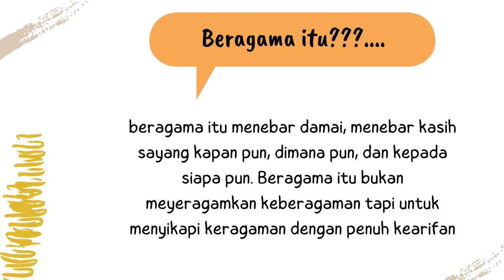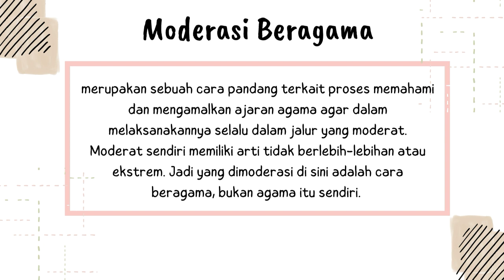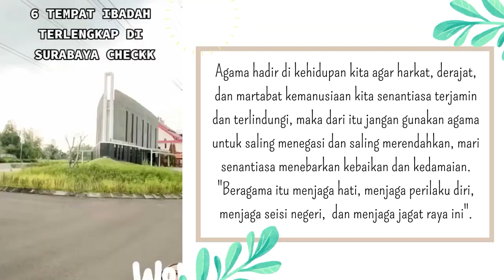Urgensi Moderasi Beragama di Indonesia || Titik Meila Fawziati || KKN-DR DPL 109 IAIN KEDIRI 2021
Nama Peserta : Titik Meila Fawziati
Program Studi : manajemen Pendidikan Islam
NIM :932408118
Kode DPL : 109
Nama DPL : Dr. Muhammad Qomarul Huda, M.Fil.I

Moderasi beragama kini banyak digalakkan di wilayah Indonesia yang terkenal dengan keragamannya serta jenis masyarakat yang beragam. Hal tersebut menjadikan agama pun berkembang sesuai dengan kondisi masyarakat. Moderasi beragama hadir untuk membenarkan cara pandang seseorang terhadap agama. Moderasi beragama itu berarti tengah-tengah atau tidak ekstrem.
Terimakasih 🙏